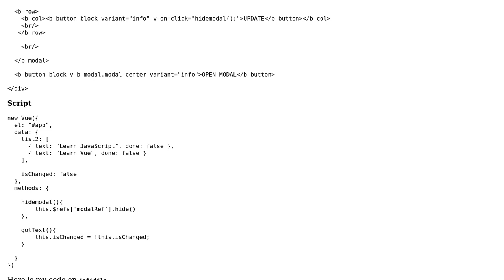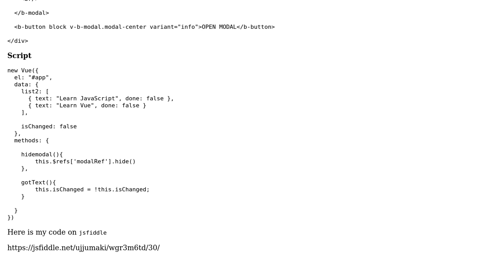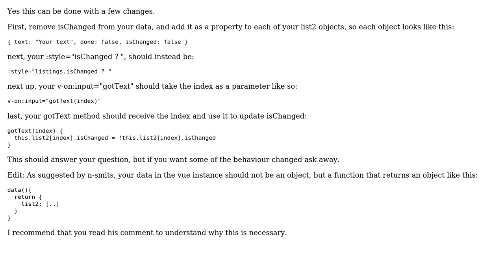Vue on input text, changes background color for both input fields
With thanks & praise to God, and with thanks to the many people who have made this project possible! | Content (except music & images) licensed under CC BY-SA | Music | Images & others | With thanks to user Yahoo user Thomas Bay and the Stack Exchange Network Trademarks are property of their respective owners. You are responsible for your own actions.